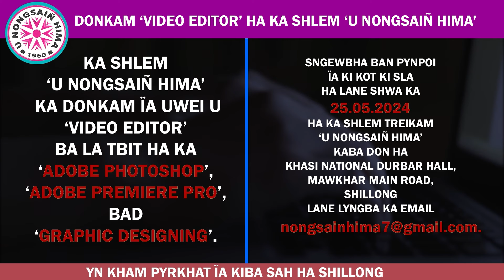DANGÏOH PYNDONKAM ÏAKA MADAN PHUTBOL HA KURKALANG WATLA SHITENG NGI LA AI SHA KA MCA:R.S LUMDAITKHLA